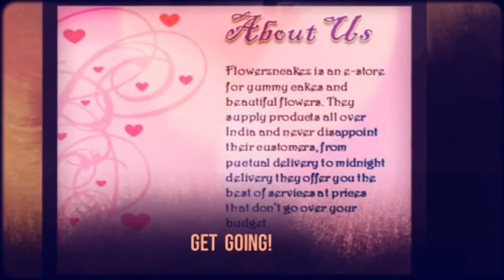Celebrate this Valentine's in a krazy way!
This Valentine week, impress your love with beautiful flowers, cakes and chocolates
Don't let this auspicious day get in vain, LOVE IS IN THE AIR!